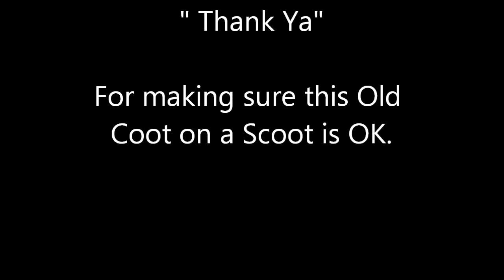The Smyrna Cowboy gets BUSTED ! ( Sort of...)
Get pulled over by Smyrna's finest.